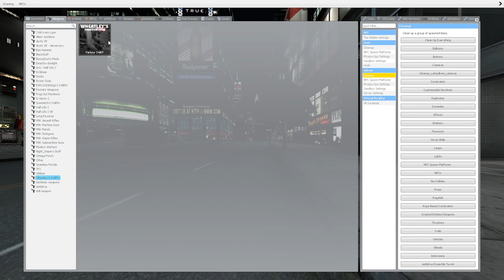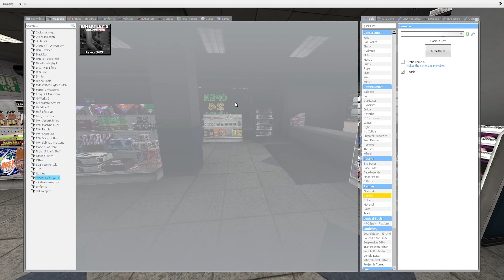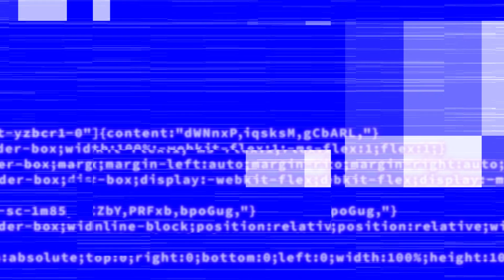We can't run from Obunga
You can't run from the Obunga.

Thank you @eddygar for joining me! Go check him out!